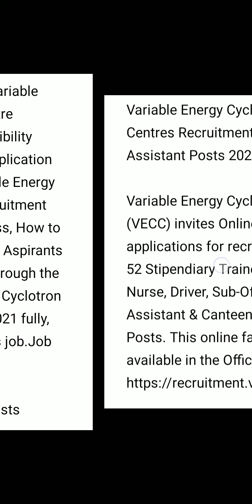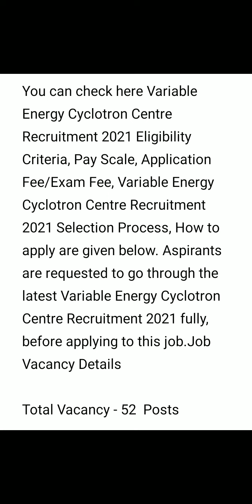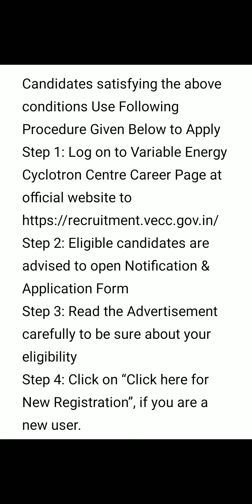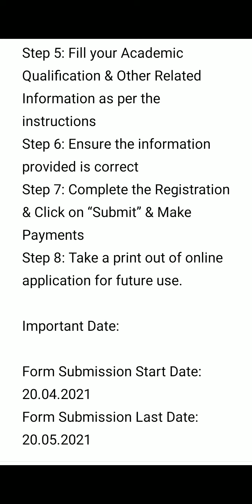Variable Energy Cyclotron Centres Recruitment for Work Assistant Posts 2021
Important Date:

Form Submission Start Date:  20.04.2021
Form Submission Last Date:  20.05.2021